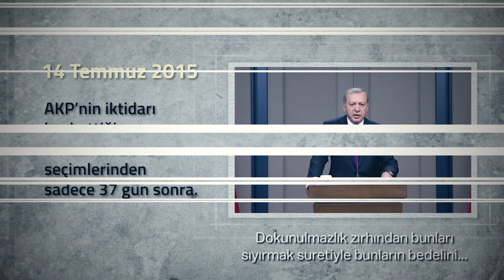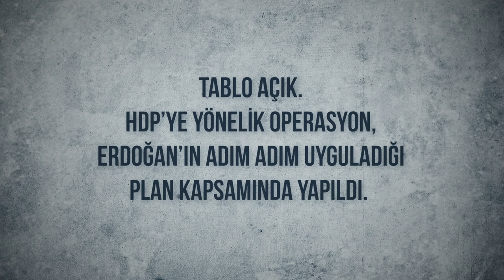HDP'ye neden mi saldırıyorlar? çünkü HDP 7 Haziran'da iktidarlarını sarstı.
HDP şahsında demokratik değerlere saldırıyorlar. HDP'ye neden mi saldırıyorlar? Çünkü HDP, AKP-MHP iktidarın önündeki en büyük engel, çünkü HDP 7 Haziran'da iktidarlarını sarstı.